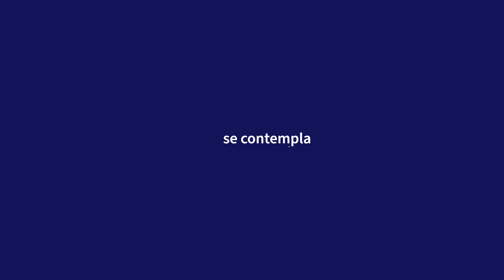Cómo Calcular el Precio de tus Servicios | Aprende Institute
En este video de Aprende y Emprende te enseñaremos cómo calcular los precios de tus servicios como electricista. Estos 3 tips fundamentales te van a ayudar a la hora de realizar una cotización.

Mejora tus servicios y aumenta tus ingresos con nuestro Diplomado en Instalaciones Eléctricas

Momentos importantes del video

00:12 Cómo calcular los costos exactos de tus servicios
00:20 Costos Indirectos
00:57 Costos Directos
02:06 La Utilidad